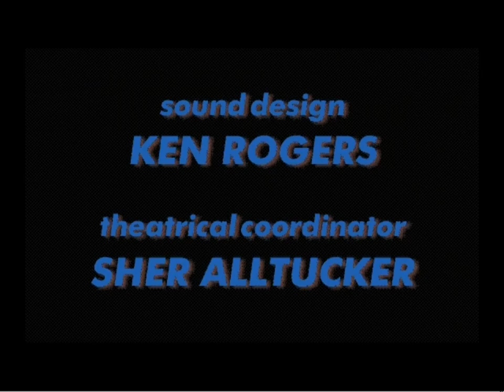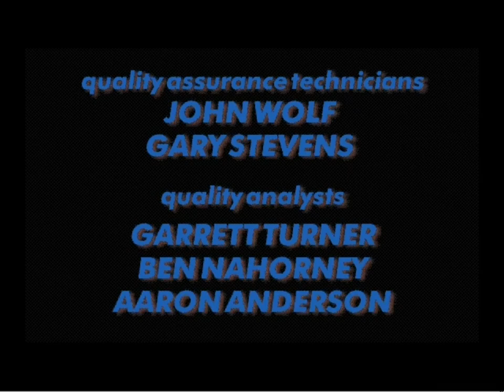EarthSiege 2 - Part 12 (Mission 48 - 49) + OUTRO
0:11 Mission 48
17:35 Mission 49
32:26 Outro
33:02 Credits